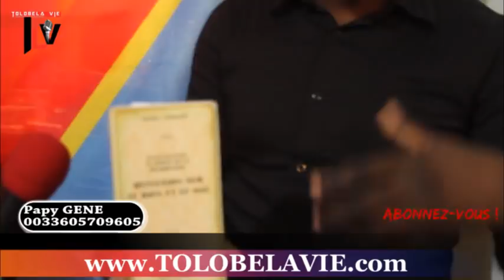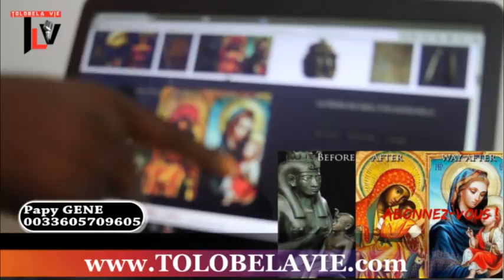Mutu MWINDU aza MAUDIT? + boyoka vérités ebombama ya CFMC Eglise ya Maman OLANGI eza PASI Vol 3